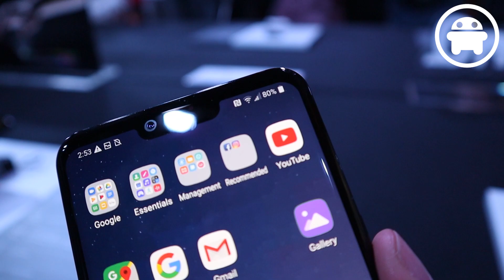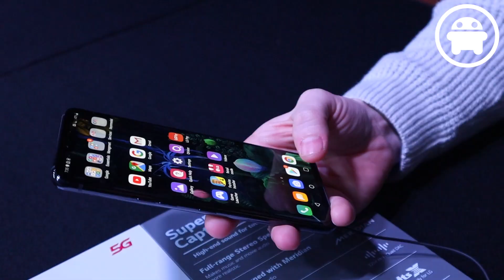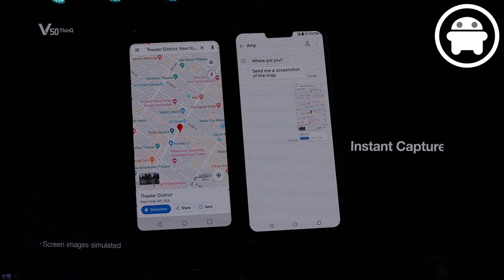LG G8 ThinQ met 3D-sensor en de V50 ThinQ met 5G met Dual Screen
LG komt met drie nieuwe toestellen op MWC 2019: de LG G8 ThinQ, de LG G8s ThinQ en de V50 ThinQ. Allebei komen met interessante features. Meer nieuws vind je hieronder:

Androidworld is de grootste Androidcommunity van Nederland en België.